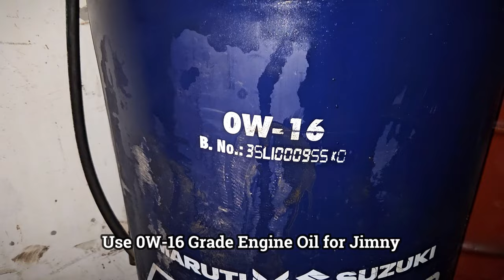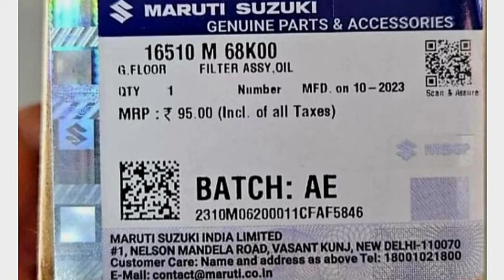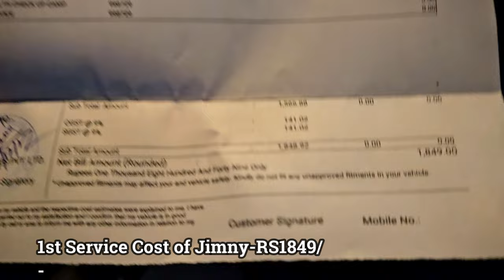Jimny First Service: Everything You Need to Know (Mileage, Cost, Checklist)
Hey Jimny lovers! Just got your hands on the legendary off-roader and itching for your first adventure? Hold on a sec! Before you hit the trails, there's a crucial step - the first service. Don't worry, we've got your back. This video is your one-stop guide to navigating the Jimny's first service like a pro.

What you'll learn:

️ When to schedule your first service (hint: it's not just about mileage!)
What gets checked and why (engine oil, brakes, and more!)
Costs involved and potential add-ons (be prepared!)
DIY or dealership? We weigh the pros and cons
Bonus tips to keep your Jimny purring like a kitten
Don't let your first service be a mystery! Watch this video, grab your owner's manual, and conquer that appointment with confidence. Your Jimny will thank you for it!

Jimny First Service: Everything You Need to Know